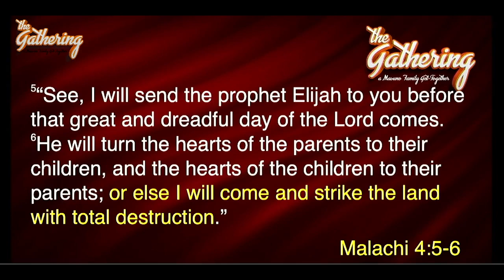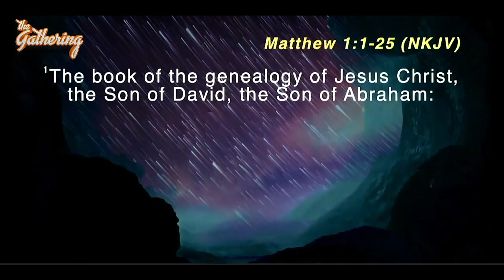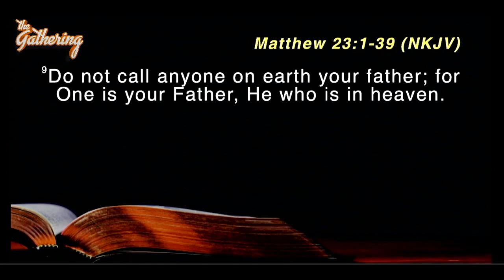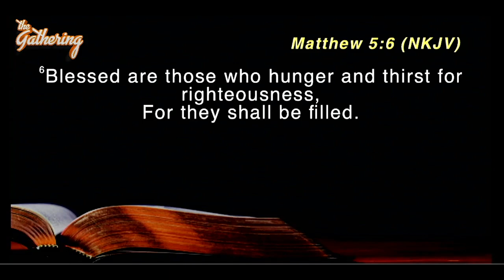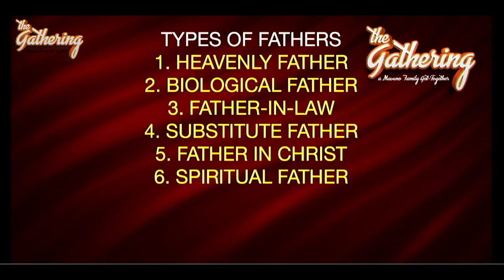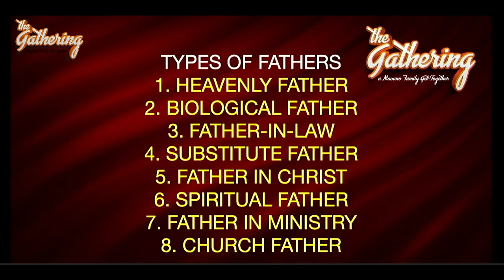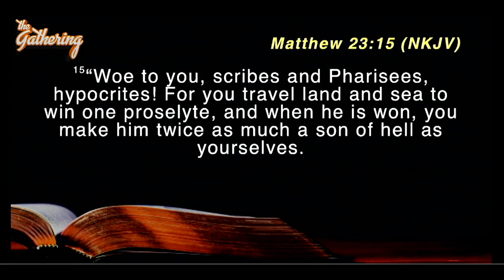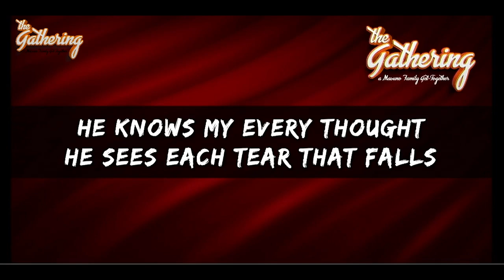The Gathering Feb 2023| 2. Why We Need Fathers